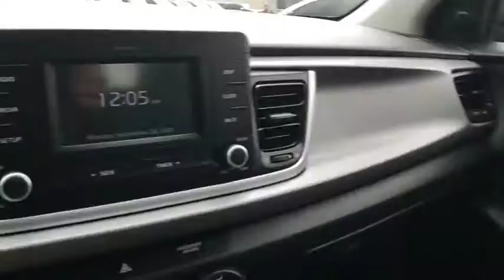2018 Kia Rio Tulsa, Broken Arrow, Bixby, Sand Springs, Owasso, OK U721920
Used 2018 Kia Rio available at Classic Chevrolet in Tulsa, Oklahoma. Servicing the Broken Arrow, Bixby, Sand Springs, and Owasso, OK area.

Classic Chevrolet
8501 Owasso Expwy

ABS brakes, Electronic Stability Control, Low tire pressure warning, Traction control. Odometer is 21322 miles below market average!2018 Kia Rio LX FWD 6-Speed 1.6L I4 DGI 16V Black